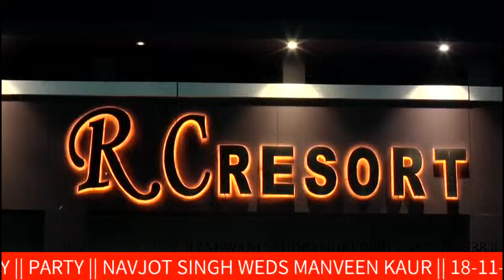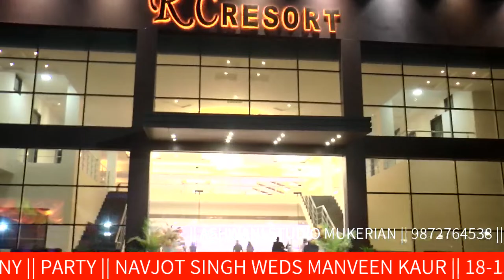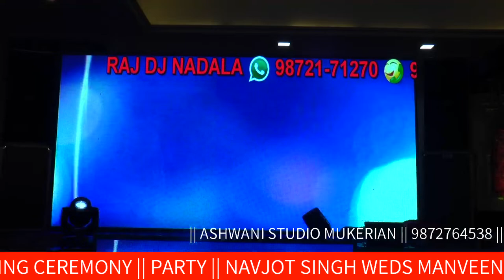|| WEDDING CEREMONY || NAVJOT SINGH WEDS MANVEEN KAUR || 18-11-2022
LIVE BY:- ASHWANI STUDIO MUKERIAN MOB:NO. 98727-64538